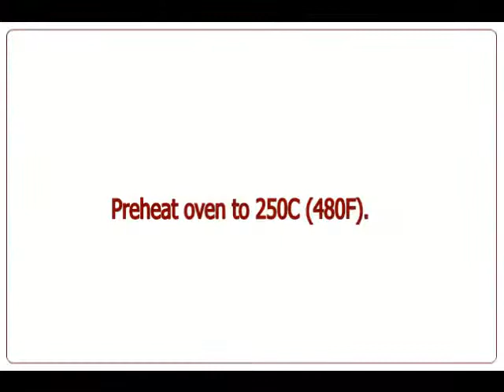Phenomenally easy homemade bread :: Efficiently.Tv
Crusty on the outside, moist and chewy inside homemade bread... a dream, right? And what if one could bake two delicious loaves and have them always at hand? With this recipe it's really possible:) Making this bread takes no more than 2 hours, of which „pure work" takes about 15 minutes and the rest is waiting for the bread to do its work (=proofing and sitting in the oven). Really trivial and as a result we receive a warm, fragrant loaf with crispy crust, a bread that will not only satisfy our palates but will gather praise from guests. For me, great!